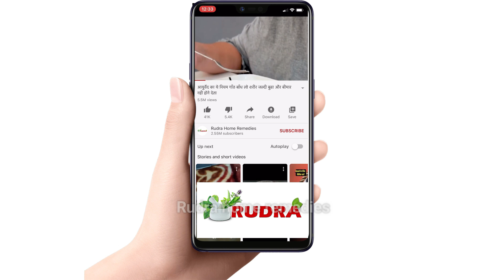मेथी बीज के ये 3 तरीके 90% लोग नहीं जानते | मोटापा Belly Fat कमजोर झड़ते बाल Glowing Skin Fenugreek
मेथी बीज के ये 3 तरीके 90% लोग नहीं जानते | मोटापा Belly Fat | कमजोर झड़ते बाल  Glowing Skin | Fenugreek Seeds uses